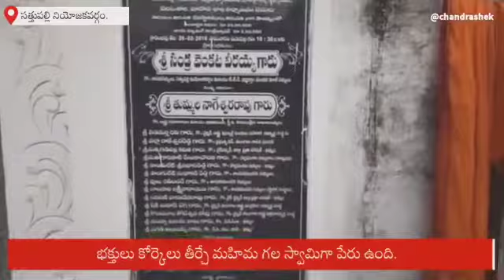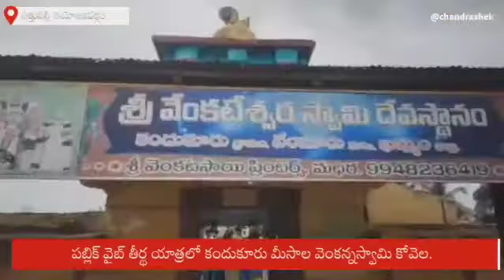కందుకూరు: మీసాల వెంకటేశ్వర స్వామి మహిమలెన్నో!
‎Malluru Chandra Shekhar నుండి వీడియో